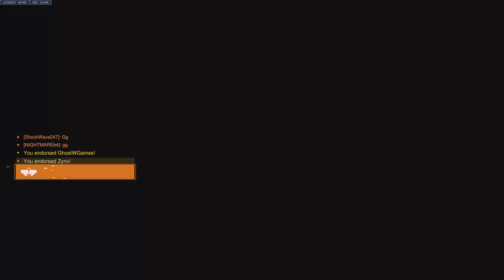Overwatch 2: Qp Junkertown Orisa